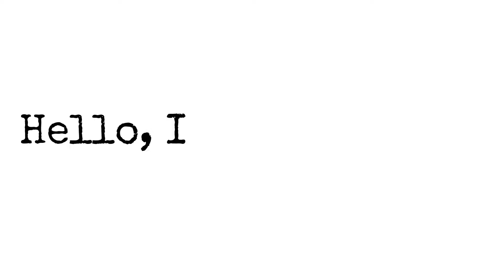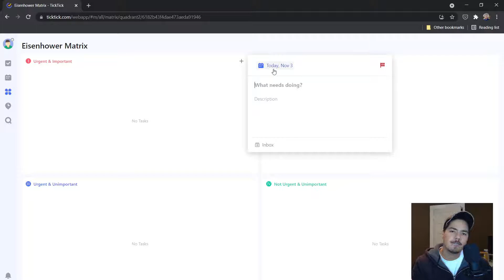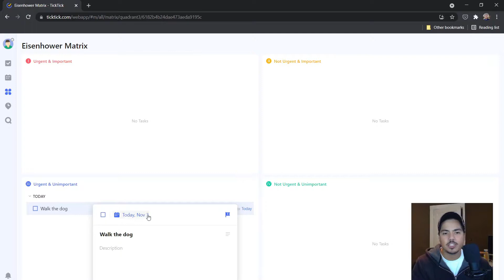Coolest Feature of the Eisenhower Matrix in TickTick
I've been using TickTick to manage my tasks both professionally and personally.  In this video, I show you how to drag and drop tasks from one quadrant to another in the Eisenhower Matrix view in TickTick.

Timestamps:
  0:00 - Intro
  0:42 - Creating tasks in the Eisenhower Matrix quadrant
  1:30 - Drag and Drop tasks within the Eisenhower Matrix
  2:39 - Summary